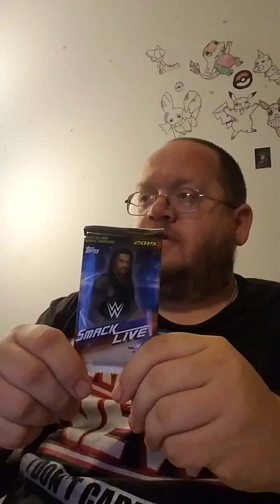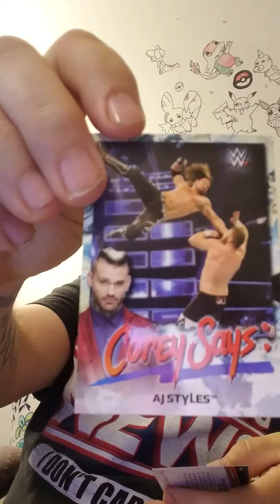Opening 2019 Wwe Smackdown Live Cards (4-9-20) - Danny the Man Parker